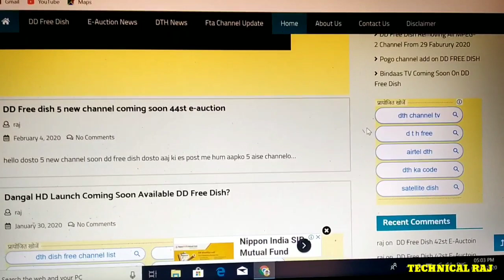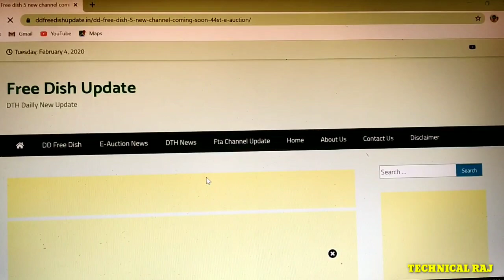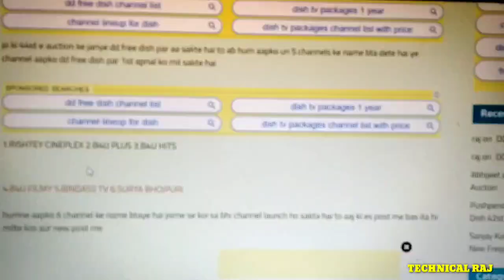5 New Channel Add Soon DD Free Dish 44st E-Auctoin 24 Faburury 2020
5 New Channel Add Soon DD Free Dish 44st E-Auctoin 24 Faburury 2020